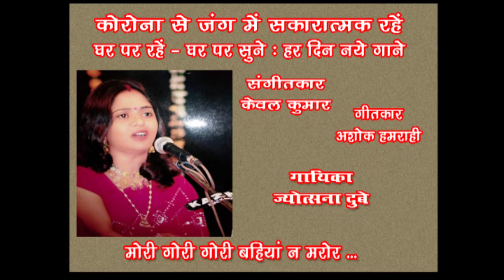Mori Gori Gori Baiyan Mat Maror /Jyotsna Dubey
Mori Gori Gori Baiyan Mat Maror
Singer :  Jyotsna Dubey
Lyricist : Ashok Hamrahi
Music Director : Kewal Kumar
Tabla : Arnav Dubey
Side Rhythm : Ambanshi Dubey

बन‌ारस घराने से‌ संबंध रखने वाली शास्त्रीय उपशा‌‌‌‌स्त्रीय‌ एवं लोक संगीत‌‌ की‌‌ गायिका‌ ज्योत्सना दुबे ने अपनी प्रारंभिक ‌शिक्षा अपने पिताजी पं‌‌. शीतल‌ प्रसाद मिश्र के संरक्षण ‌में शुरु‌ की। बाद‌ में श्री सीता शरण, पं‌. गणेश प्रसाद मिश्र, श्री विनीत पवैया, प्रोफ़ेसर कमला श्रीवास्तव और ‌श्री केवल‌ कुमार श्रीवास्तव से लोक‌ संगीत की विभिन्न विधाओं को सीखा। उन्होंने ‌लोक संगीत ‌में राष्ट्रीय छात्रवृत्ति भी प्राप्त ‌की।‌ यश‌ भारती सम्मान प्राप्त श्री केवल कुमार के निदे॔शन में वह आकाशवाणी एवं ‌दूरदर्शन में निरंतर अपने‌ काय॔क्रम प्रस्तुत करती रहती हैं। ज्योत्सना दुबे ने देश के ‌कई बड़े शहरों के‌ मंच पर आपना उत्कृष्ट प्रदर्शन ‌किया है।
इस ‌गीत में उनके पुत्र अण॔व दुबे ने तबले पर और उनकी बेटी अम्बांशी दुबे ने मंजीरे से संगत दी है। ये दोनों संगीत जगत की उभरती हुई प्रतिभाएँ हैं। ज्योत्सना दुबे का गाया हुआ ये गीत सुनिए ... Like करिए .… Share करिए...और अपने विचार भी अवश्य लिखिए।